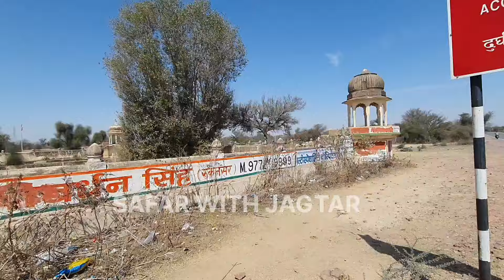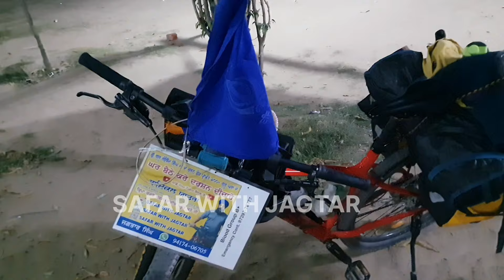Damdma sahib to Hazrur sahib cycel yatra day 7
Damdma sahib to Hazrur sahib cycel yatra day 7 gurbani love punjabi song travel goldentempleji gurugobindsingh punjab sahib sikhguru @safarwithjagtar